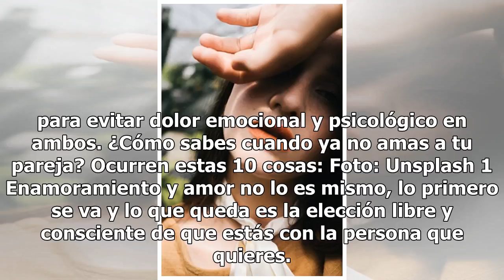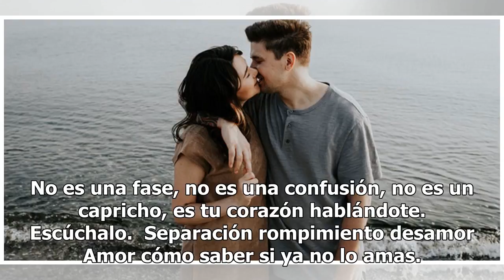10 etapas por las que atraviesas antes de darte cuenta que ya no amas a tu pareja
10 etapas por las que atraviesas antes de darte cuenta que ya no amas a tu pareja

10 etapas por las que atraviesas antes de darte cuenta que ya no amas a tu pareja Quizá uno de los procesos más difíciles en la vida es la terminación de una relación significativa. Sin importar la edad o las circunstancias, el amor es fundamental en las relaciones humanas y experimentamos un profun...